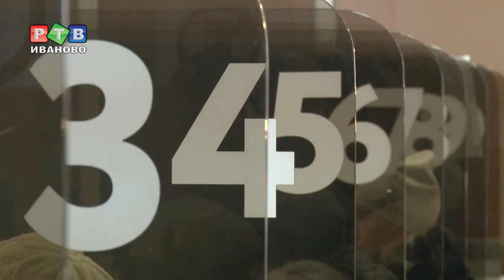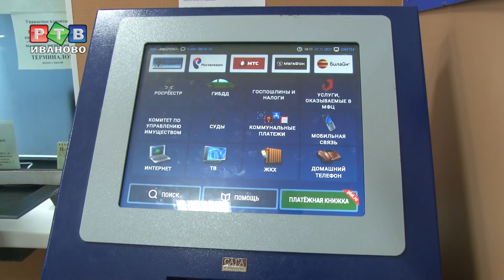За загранпаспортом в МФЦ